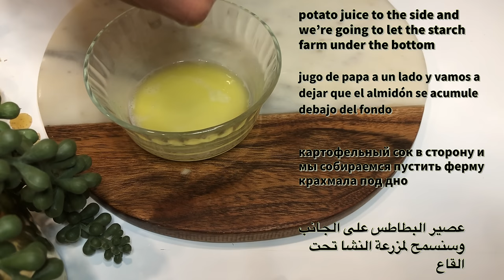Look 18 Years YOUNGER! Using Potatoes and Egg Whites. Asian Anti Aging Secrets!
Hi there! If you want to look 18 years younger, you may want to try using potatoes and egg whites. Potatoes are rich in vitamins and minerals that can help improve the health and appearance of your skin. Egg whites are packed with proteins that can help tighten and firm the skin, giving you a youthful look. These ingredients are commonly used in Asian skincare routines and have been known to have anti-aging effects. To use them, simply mash up a potato and mix it with a couple of egg whites. Apply the mixture to your face and let it sit for about 15-20 minutes. Rinse it off with warm water and pat your skin dry. Repeat this process regularly to see the best results. Good luck!